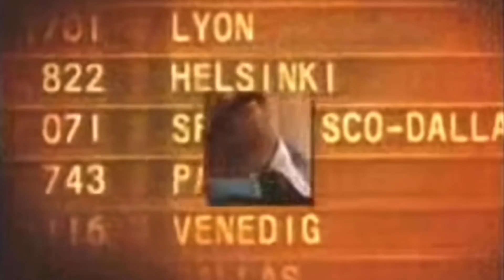Back Seat Riders - Mark Krurnowski (Aired April 2006)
April 2006 Playlist *Disclaimer No Intention for any copyright infringement or monetary gain, i do not work for The Weather Channel or it’s Partners. i am a fan of the Local On The 8s that showcased this beautiful music from 2000 to 2011. Documented are All Playlist songs as they aired on The Weather Channel on these months and years for nostalgic, historical and entertainment purposes only.* *Requesting any assets will result in comment deletion*